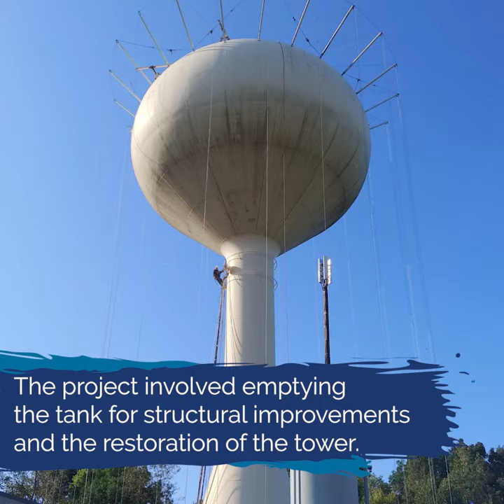Auburn Street Water Tower Rehabilitation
The Auburn Street Water Tower recently underwent a scheduled restoration process to meet safety regulations and standards. Learn what it takes to keep your water safe in this video.